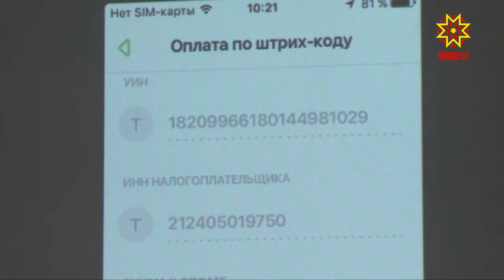«Сбербанк Онлайн» на смартфоне поможет быстро и не выходя из дома совершить все необходимые платежи.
Совсем немного времени остается у жителей Республики, чтобы заплатить налог на имущество и НДФЛ. Срок  - до 3 декабря 2018 года. Оплатить квитанции можно в  банке, почтовых отделениях или через интернет - сервисы.